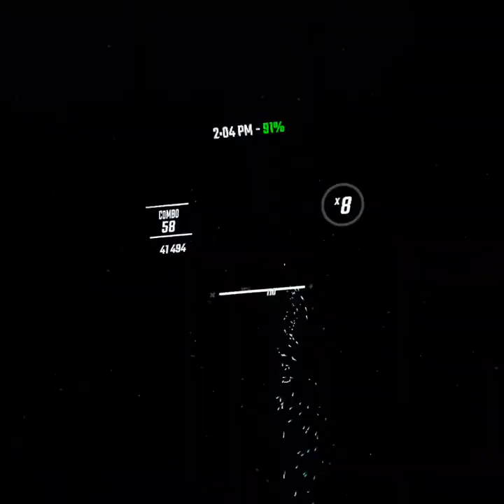Sleepless by Pixel Terror | BeatSaber Expert (SS)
Sleepless by Pixel Terror completed on expert with SS rank.